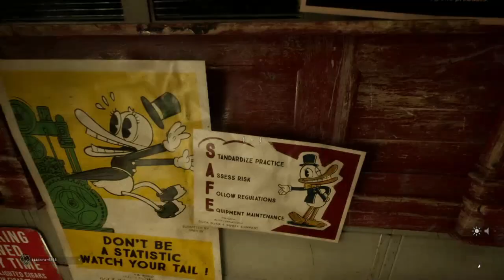CZAS NA ZADYME! | THE OUTLAST TRIALS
MOJE SOCIALE!